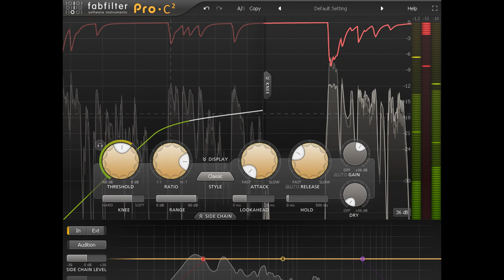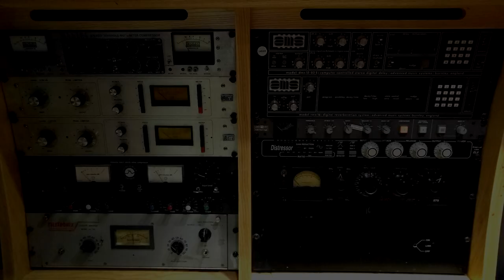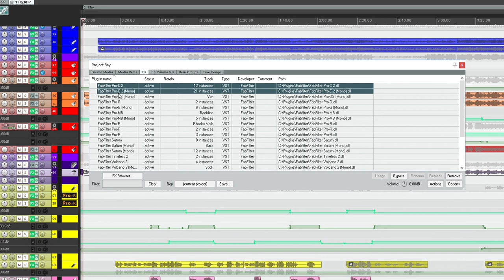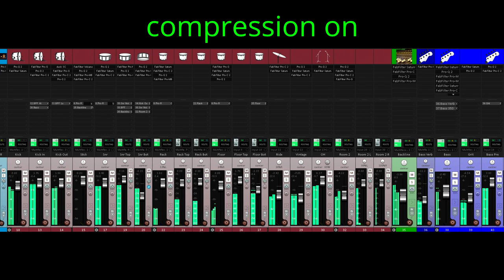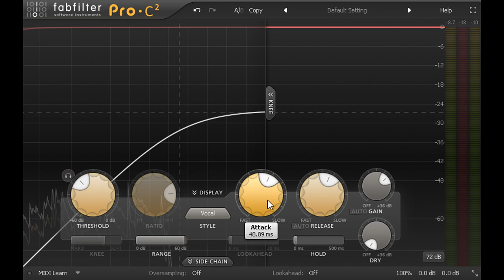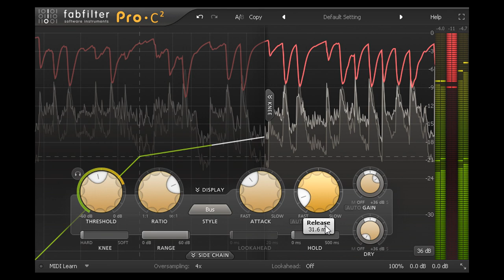Beginner's Guide to Compression (part 1)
In this tutorial, Dan Worrall explains the explains concept of audio compression and explores the most fundamental compressor parameters, like threshold, ratio, attack and release.